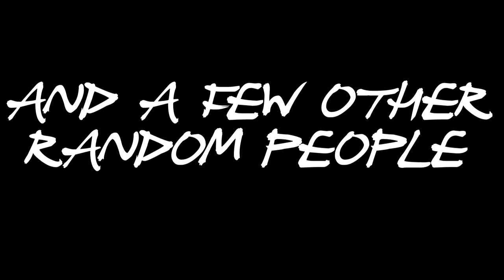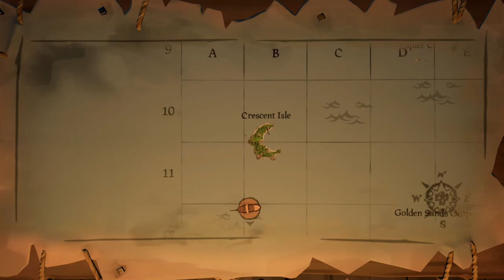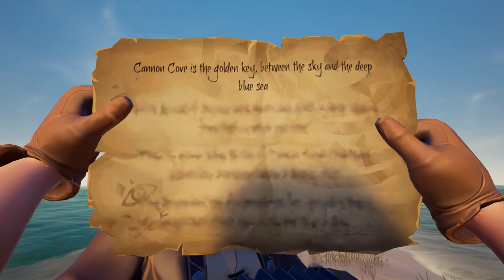Sea of Thieves Episode #1 || Setting Sail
**JACKSLOW's TIP FOR THE DAY**

- If your boat has a hole in it, Try just chucking some random wood at it! Works better than Flex-tape, promise ;)